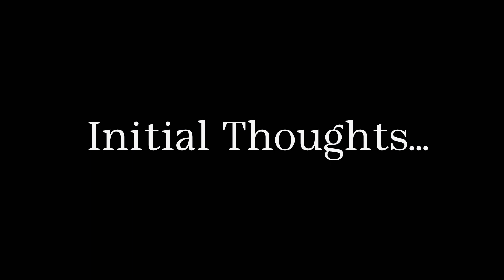The Hunger Games: The Ballad of Songbirds & Snakes | SPOILER FREE REVIEW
Discover the exciting prequel to The Hunger Games in this spoiler-free review of The Ballad of Songbirds & Snakes. Get ready to dive into the backstory of Cori Snow and witness his transformation into the iconic character you know and love. Join me as I explore this thrilling new addition to the Hunger Games series.

CHAPTERS

00:12 - INITIAL THOUGHTS

00:45 - CHAPTER 1: THE BAD

01:57 - CHAPTER 2; THE GOOD

04:26 - FINAL THOUGHTS